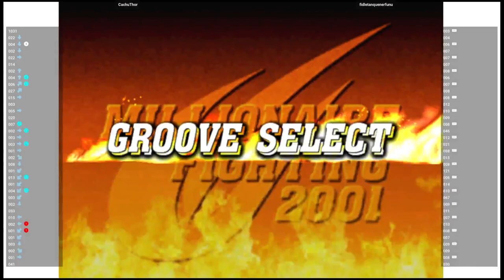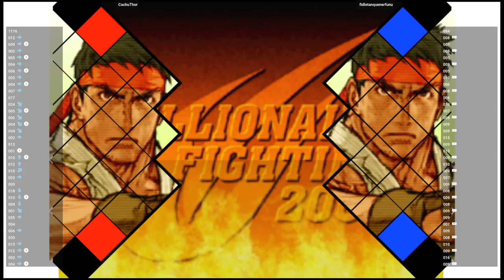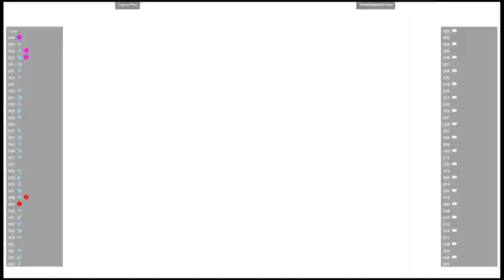CVS2 🕹 CachuThor 🇨🇱 VS fidletanquenerfunu 🇨🇱 | Fightcade